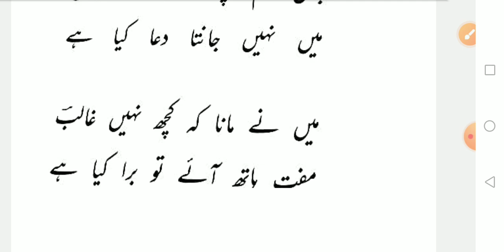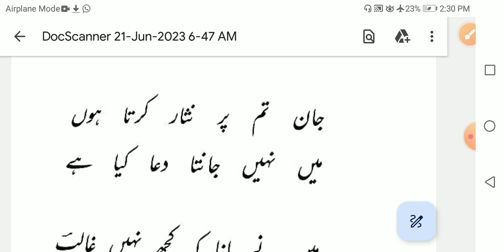JSSC-CGL URDU|Mirza Galib|Dile Nadan Tujhe hua kya hai|دل ناداں تجھے ہوا کیا ہے |Urdu Tashreeh